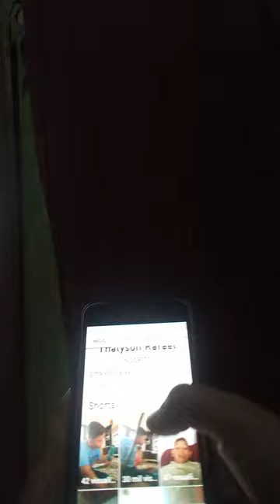Maria José Carvalho